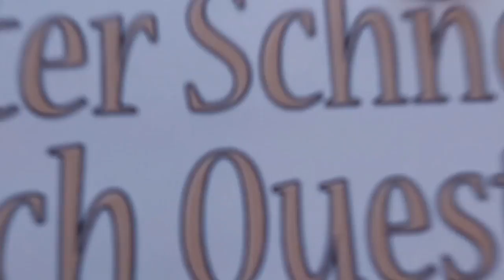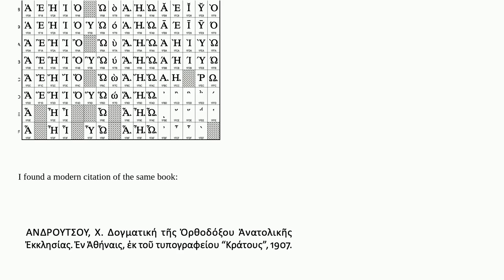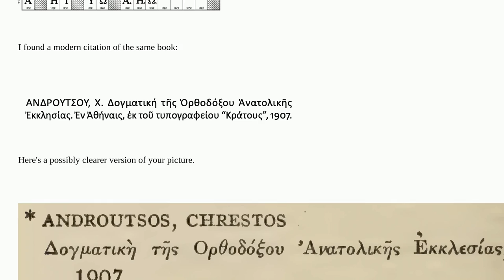Tex: How to Place a Smooth "Breathing" Above the E with Textgreek?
How to Place a Smooth "Breathing" Above the E with Textgreek?

A special thanks goes out to the community

  smooth greek accents diacritical-mark